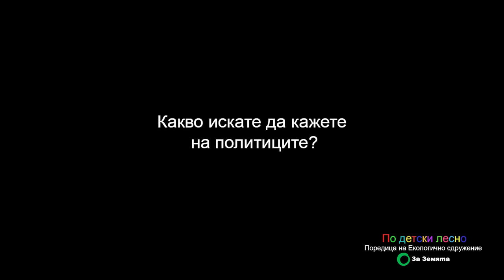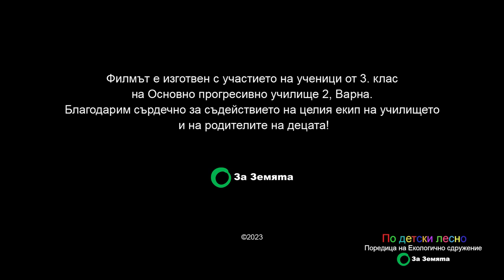Какво искате да кажете на политиците?